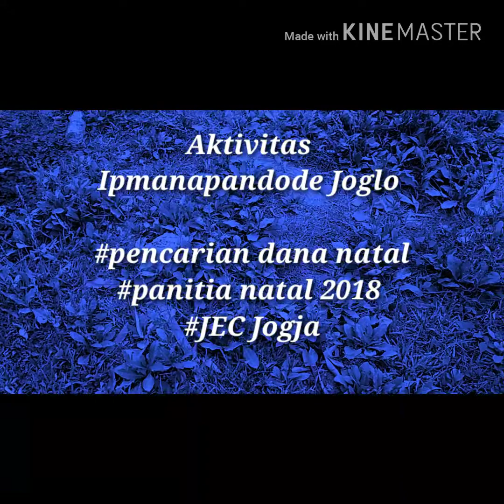Begini Cara Mereka Cari Dana. (Ipmanapandode Joglo)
Kersamaan yang terus di pupuk oleh Ikatan Pelajar dan Mahasiswa Nabire Paniai, Dogiyai Deiyai Yogyakarta-Solo.

Dalam video ini, menjelaskan cara mencari dana untuk aktivitas organisasi melalui kepanitiaan yang dibentuk.

Dari tanah rantau, segala indah. Apalagi merasakan susahnya hidup di tanah perkabungan.